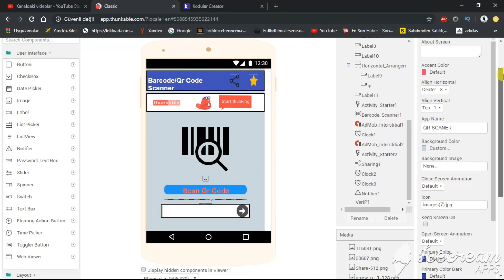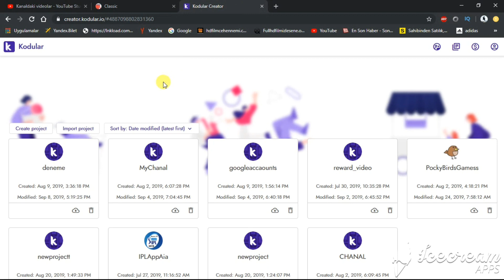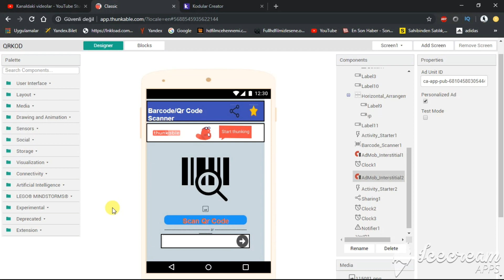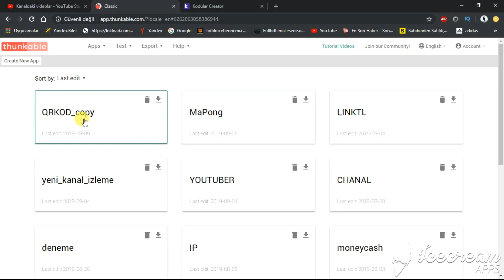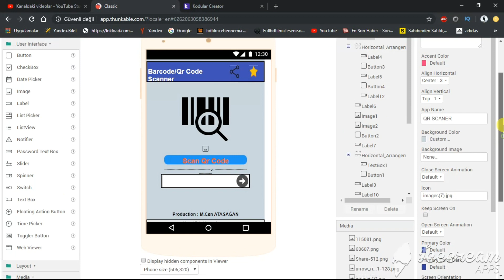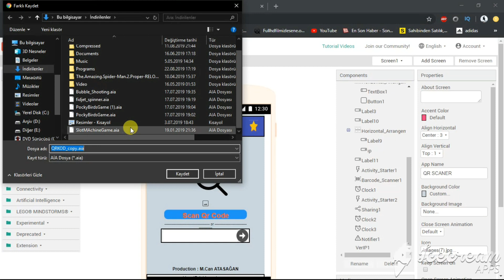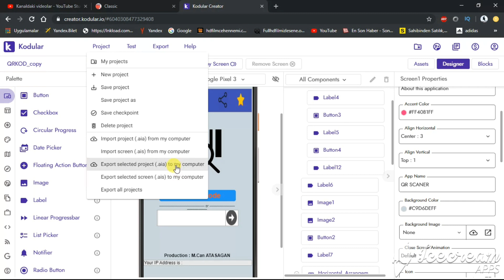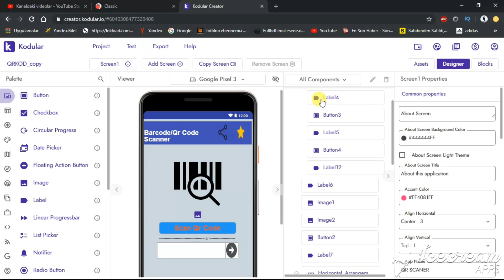thunkable den kodular io program geçirme AİA NEDİR ? \\ AİA NE İŞE YARAR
thunkable dan kodular io program geçirme   AİA NEDİR ?  \\  AİA NE İŞE YARAR

  HERKESE SELAMLAR ARKADAŞLAR SİZLERDE AİA KULLANARAK HAZIR PROGRAM SAHİBİ OLABİLİR AYNI ZAMANDA BAŞKA PLATFORMLARDA PROGRAMLARINIZI
GELİŞTİREBİLİRSİNİZ  AİA NEDİR  AİA NASIL KULLANIR